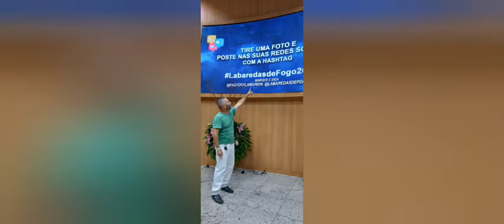3 Dias diferenciados em nossas vidas.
três dias que passamos no congresso Labaredas de fogo em governador Valadares que foi uma bênção em nossas vidas estaremos compartilhando com vocês agora um pouquinho do que foi esse grande congresso em nossas vidas